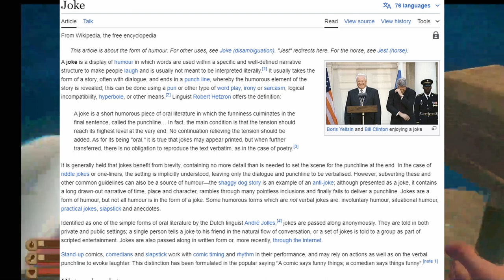Robert Kelly! (Raft ep1)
Thanks for @fumoment8469 for helping me with this video